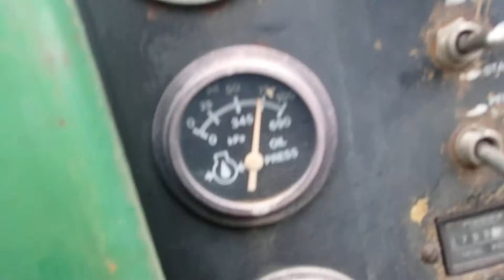CUMMINS 4BT ENGINE